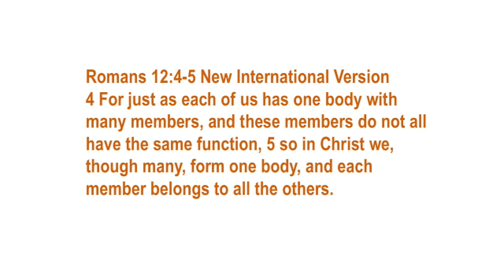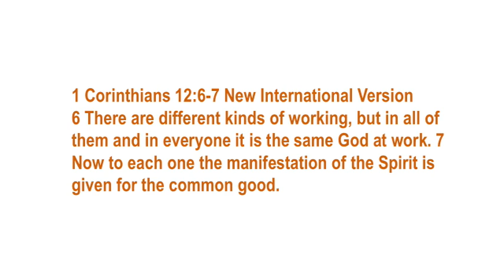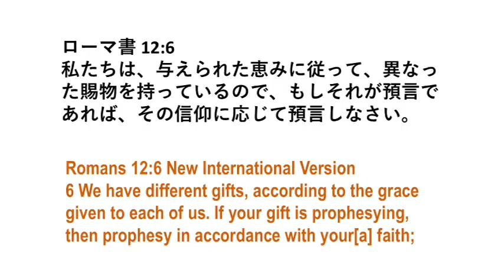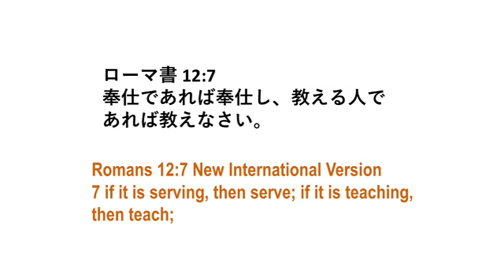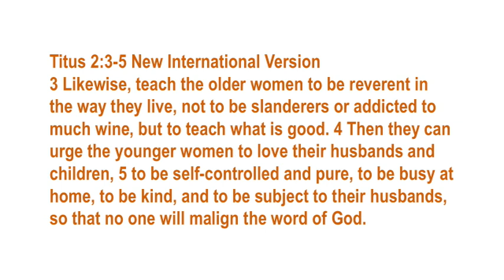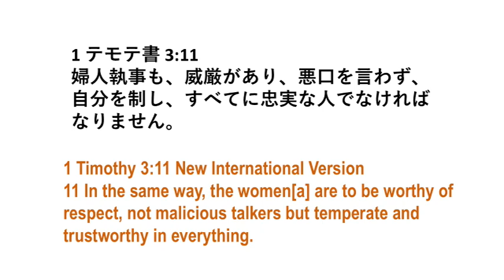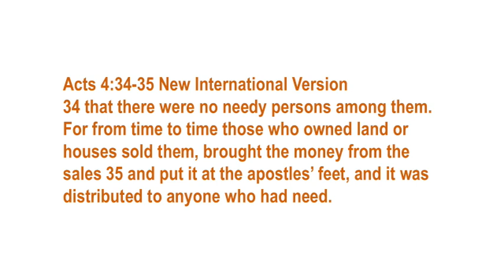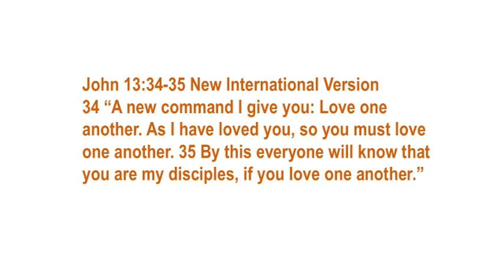Bible 513 Romans 12:4-9, A part of body of Christ.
The church is body of Christ and you are a part of it.